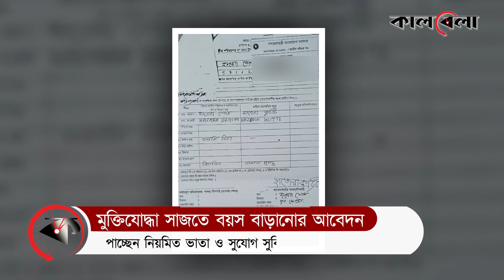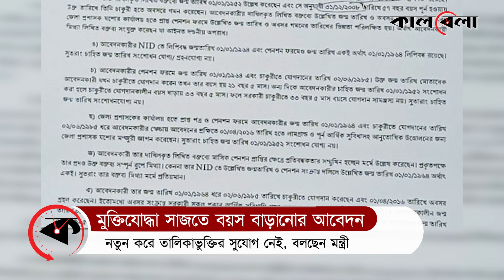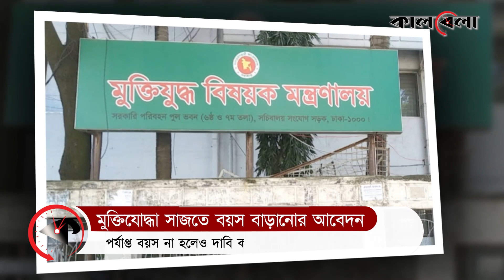বয়স বাড়িয়ে মুক্তিযোদ্ধা সাজতে চান তারা | Fake Freedom Fighter | Kalbela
জন্মেছেন ১৯৭১ সালের ১২ জুলাই, অর্থাৎ মুক্তিযুদ্ধের সময় তার বয়স মাত্র চার মাস। অথচ নিজেকে দাবি করেন বিরাঙ্গনা হিসেবে। নিয়মিত ভাতা ও অন্য সুযোগ-সুবিধাও ভোগ করেছেন হাজেরা কুটটি নামে। এখন নাম ও বয়স সংশোধন করে প্রকৃত বীরাঙ্গনা হতে চান। বলছিলাম ব্রাহ্মণবাড়িয়া সদরের হাজেরা বেগমের কথা।

কিন্তু বয়সের কারণে অবশেষে ধরা খেয়ে যান তিনি। তাই ১৪ বছর বয়স বাড়িয়ে এনআইডি কার্ডের জন্য আবেদনও করেছিলেন। তবে সব তথ্য যাচাই-বাছাইয়ের পর তার ছল-চাতুরি সম্পর্কে তথ্য পায় নির্বাচন কমিশন। অবশেষে তার আবেদন না মঞ্জুর করে ইসি, পাশাপাশি স্থগিত করা হয় তার ভাতা। এ যাত্রায় হাজেরার মতো একই পথে হেঁটেছেন যশোর জেলা প্রশাসক কার্যালয়ের সাবেক প্রসেস সার্ভার মো. ওলিয়ার রহমানও।

He was born on July 12, 1971, that is, he was only four months old during the liberation war. However, he claims himself as Birangana. Hajera also enjoyed regular allowances and other facilities in the name of Kutti. Now want to correct the name and age and become a real heroine. I was talking about Hazera Begum of Brahmanbaria sadar.

But due to age, he finally got caught. So he applied for NID card by increasing the age of 14 years. However, after verifying all the information, the Election Commission got information about his trickery. Eventually the EC rejected his application, and his allowance was also suspended. The former process server of Jessore Deputy Commissioner's office walked on the same path as Hajera in this journey. Oliar Rahman too.